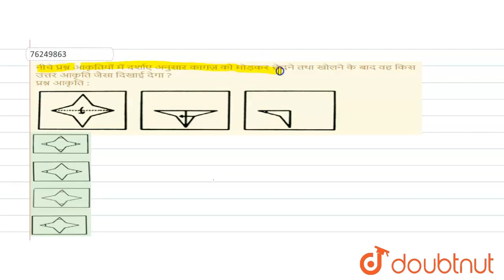नीचे प्रश्न आकृतियों में दर्शाएअनुसार कागज़ को मोड़कर छेदनेतथा खोलने के बाद वह किस उत्तर आकृति जैस...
नीचे प्रश्न आकृतियों में दर्शाएअनुसार कागज़ को मोड़कर छेदनेतथा खोलने के बाद वह किस उत्तर आकृति जैसा दिखाई देगा ?प्रश्न आकृति:
Class: 14
Subject: REASONING
Chapter: कागज के टुकड़े एवं मोड़
Board:GOVT

👉 Have Any Query? Ask Us.